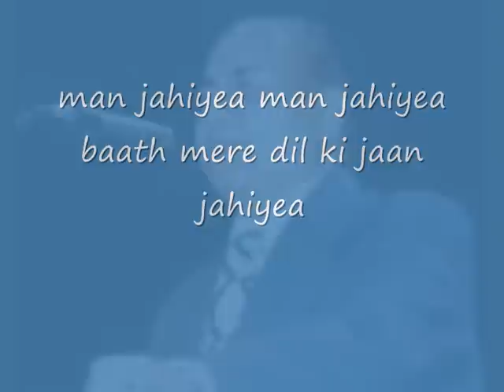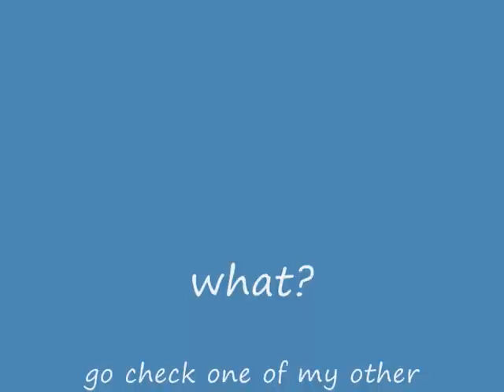man jahiyea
duet with the supreme being= mohammed rafi